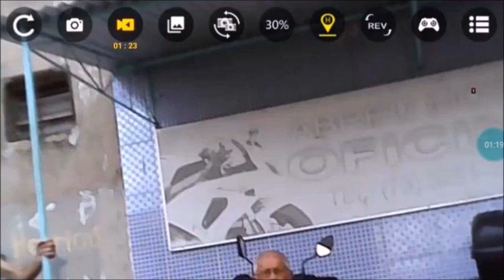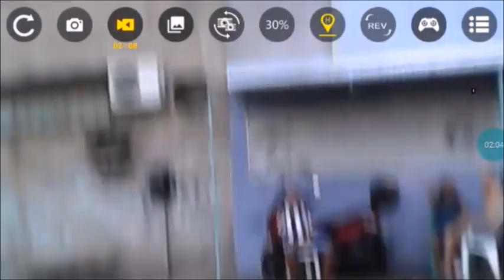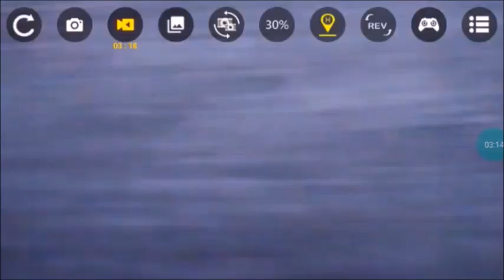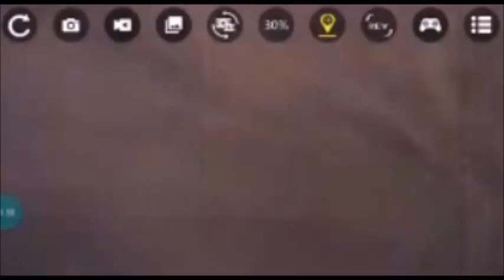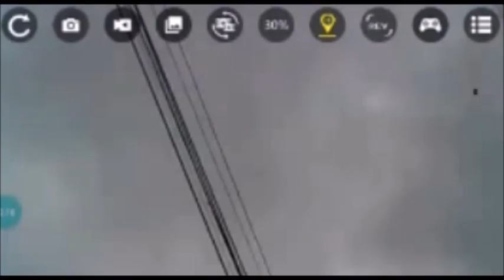Meus amigos pediram para serem filmados com meu drone V88 em 06/06/2024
Após este voo as baterias do meu drone começou a dar problemas e não deu prá continuar filmando os meus amigos.